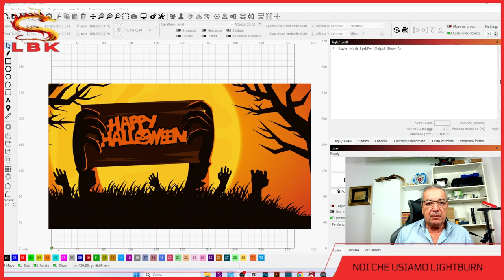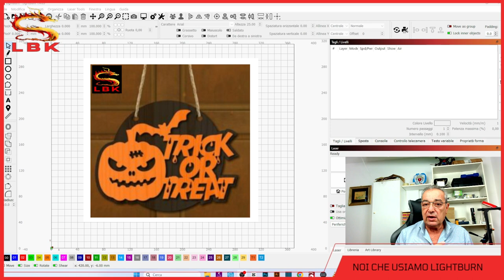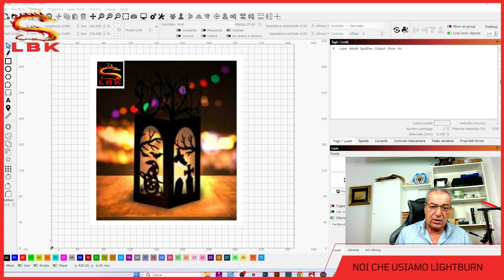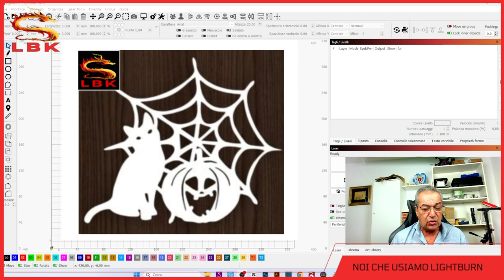15 + 15 Progetti Gratuiti per Halloween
In questo video mostro i 30 progetti gratuiti che gli iscritti ai social di "Noi che usiamo Lightburn" possono scaricare gratuitamente.